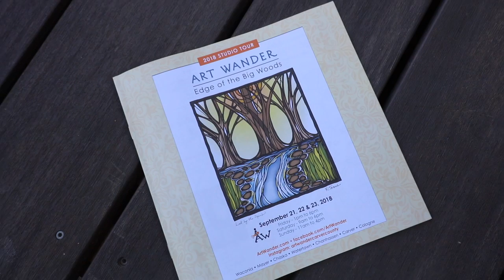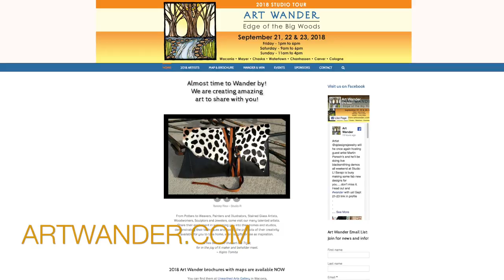What is the ART WANDER!?!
This video was made as a promotional video for the upcoming studio art crawl called the Art Wander!  Featuring over 40 artists and 19 different sites the Art Wander is one of the best events all year!

If you are looking for something to do this weekend, come check it out!!

Jonthepotter
115 South Olive St.

My Wheel
My Kiln